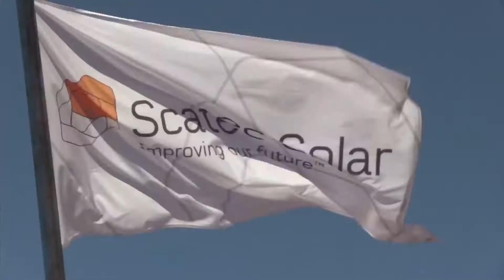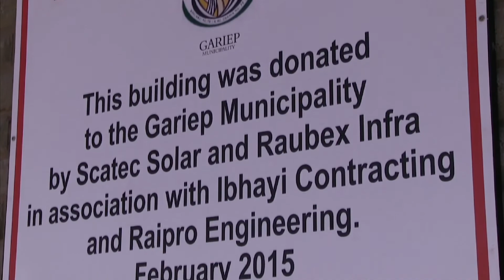Scatec Solar Projects in South Africa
Scatec Solar has undertaken three solar PV projects in South Africa.

The projects are situated in the semi-arid Karoo region covering South Africa’s central interior, which has among the world’s highest solar irradiance levels. The 75MW Kalkbult plant is based on solar panels mounted at a fixed angle to the sun, and the 75MW Dreunberg and 40MW Linde plants have been constructed with horizontal single axis solar tracker systems, enabling them to track the sun and optimize electricity generation. This allows them to generate about 20% more electricity.